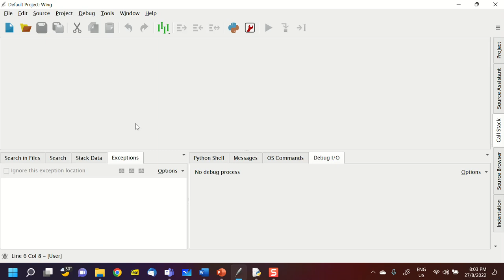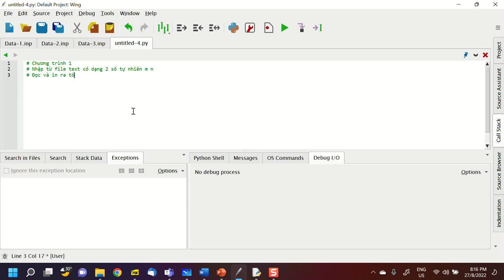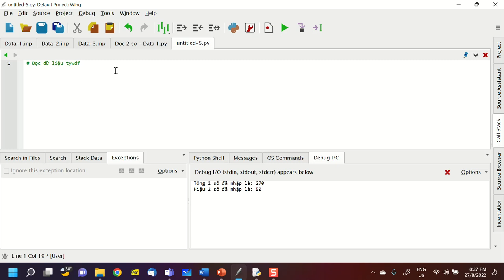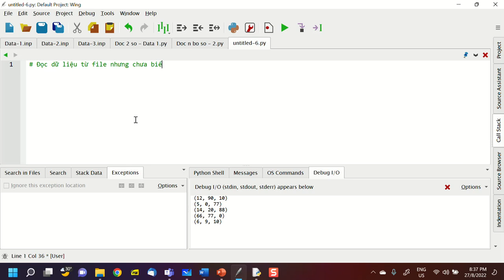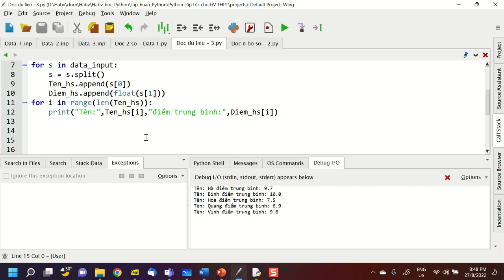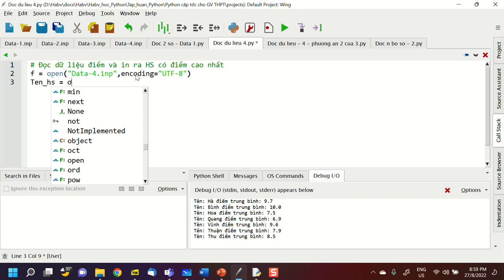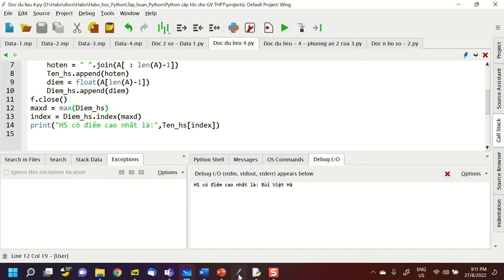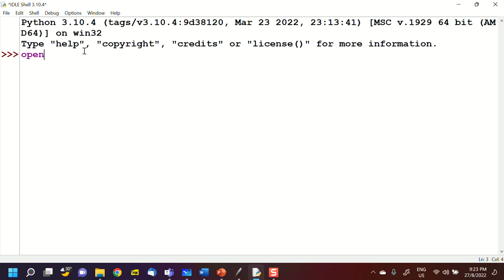B9, Python cấp tốc cho GV